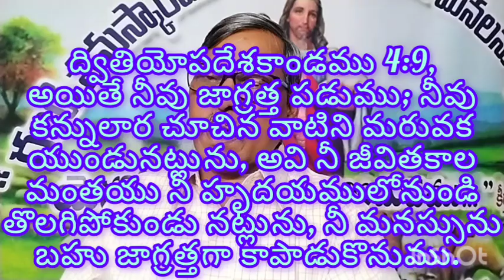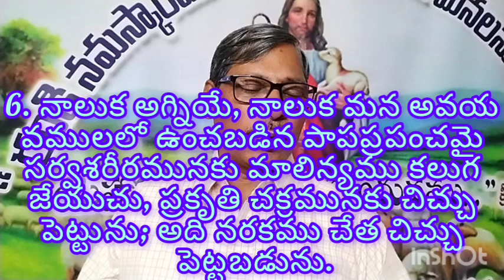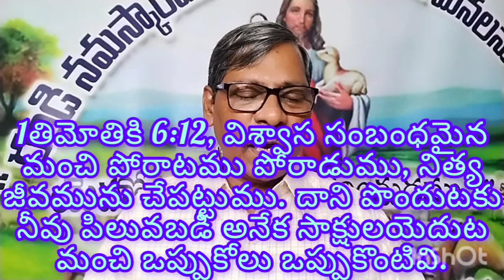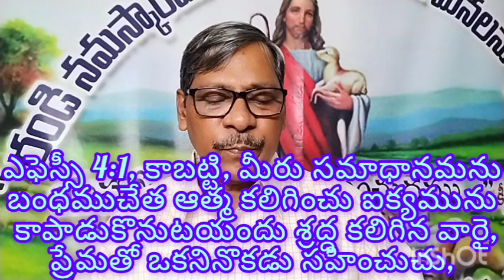240830: 5 Things to Clence to Protacet yourself. నీ భధ్రత కోరకు నీవు శుద్ధి చేసుకోవాల్సిన 5 విషయములు